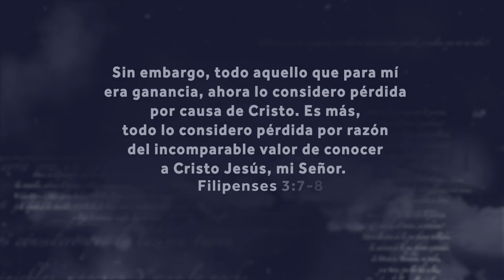Cita bíblica a memorizar del 17 al 23 de octubre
Esta es la cita bíblica a memorizar del 17 al 23 de octubre:

“Sin embargo, todo aquello que para mí era ganancia, ahora lo considero pérdida por causa de Cristo. Es más, todo lo considero pérdida por razón del incomparable valor de conocer a Cristo Jesús, mi Señor.” Filipenses 3:7-8a